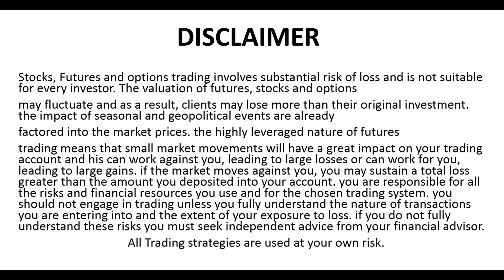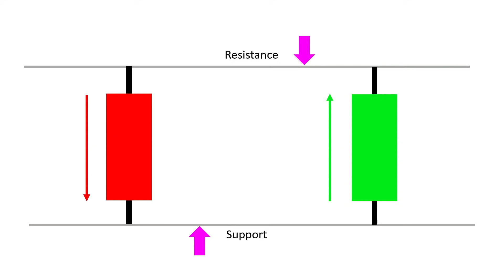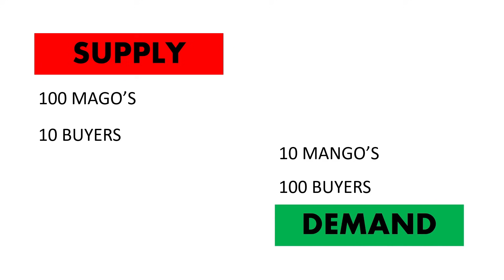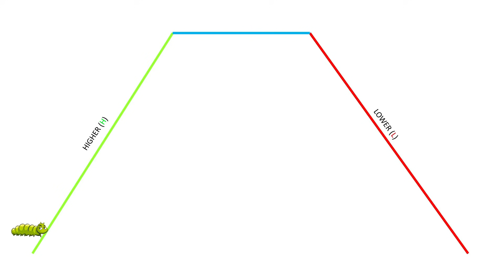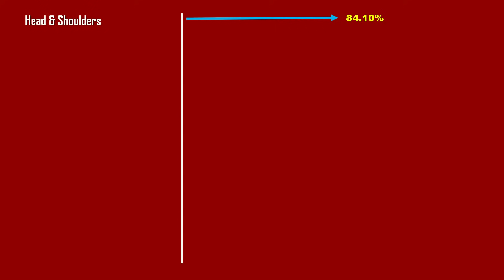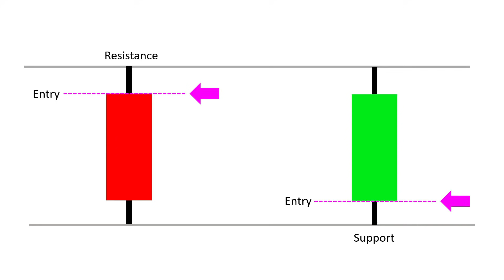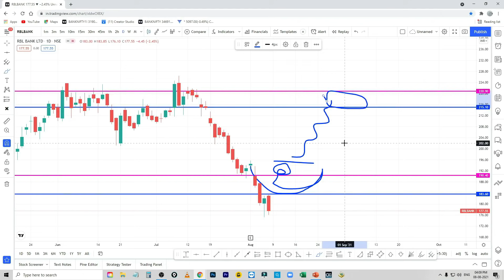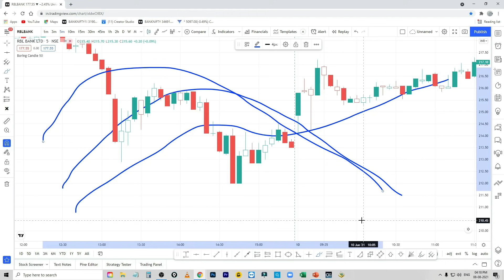మిస్టర్ ట్రేడర్ | సపోర్ట్ అండ్ రెసిస్టెన్స్ | Support and Resistance